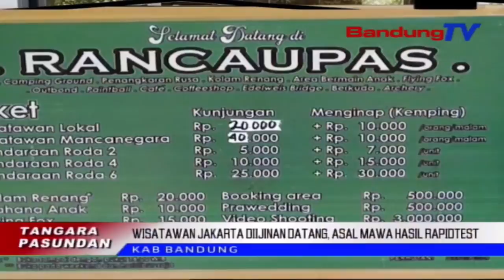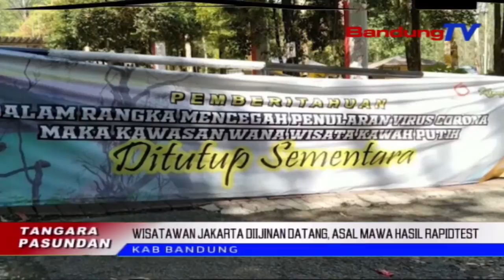Wisatawan Jakarta Diijinan Datang, Asal Mawa Hasil Rapidtest | TP | BANDUNGTV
TP | BANDUNGTV | DERI FIRMAN | Kawijakan DKI Jakarta Anu Ngalarapkeun Pembatasan Sosial Berskala Besar Atau PSBB, Ti Mimiti 14 September, Bakal Mangaruhan Jumlah Wisatawan Nu Pakasi Ka Sajumlahing Lokasi Wisata Di Kabupaten Bandung. Bupati Bandung, Dadang M. Naser Nandeskeun, Wisatawan Asal Jakarta Diijinan Pakansi Ka Sakumna Objek Wisata, Asal  Ngalarapkeun Protokol Kesehatan Sarta Mawa Hasil Rapid Test Atawa Swab Test.